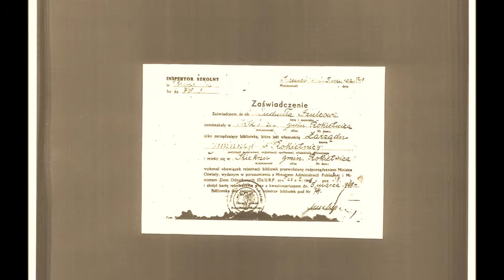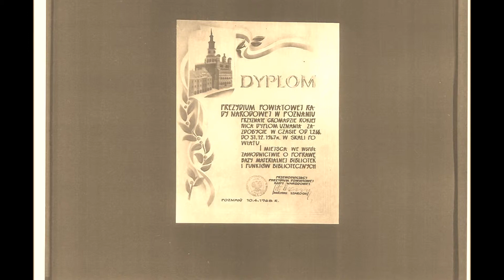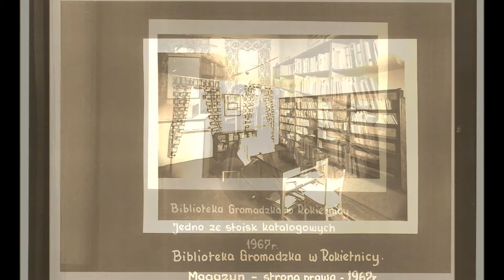Film z okazji otwarcia nowej biblioteki w Rokietnicy. 2018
autor: Adam Michta
zdjęcia pochodzą z kroniki pt.: Gromadzka Biblioteka Publiczna w Rokietnicy 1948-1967